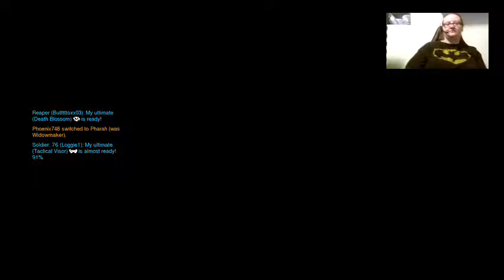Its High Noon